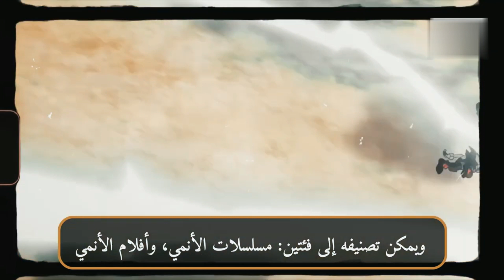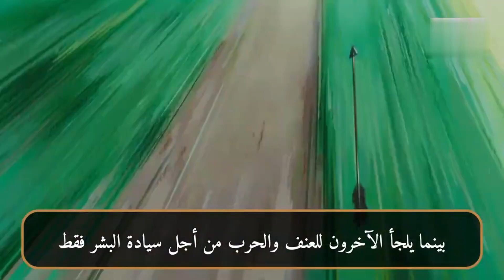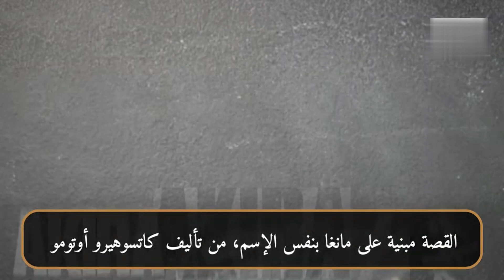أفضل 10 أفلام أنمي مميزة